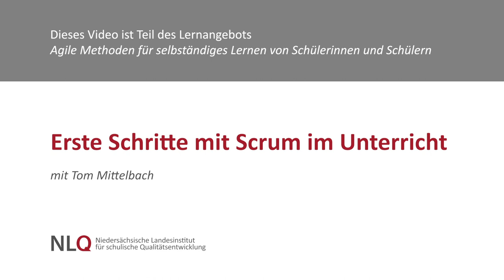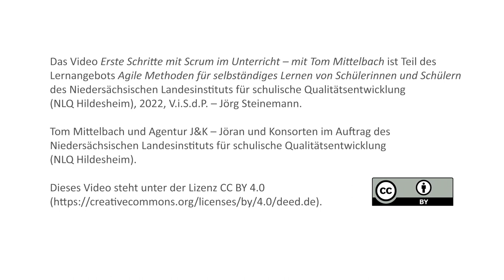Erste Schritte mit Scrum im Unterricht – mit Tom Mittelbach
Tom Mittelbach gibt Tipps für die ersten Schritte mit der Umsetzung von Scrum in Ihrem Unterricht.

Dieses Video ist Teil des Lernangebots „Agile Methoden für selbständiges Lernen von Schülerinnen und Schülern“ des NLQ Hildesheim. Weitere Informationen dazu